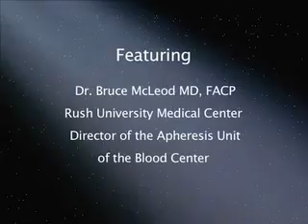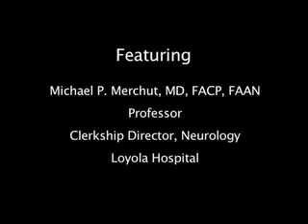Myasthenia Gravis Treatment Conventional to Cutting Edge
Drs. Michael Merchut and Bruce McLeod discuss the range of treatment options available to MG patients. Originally posted 7/7/2011; 380 views as of reposting on 12/19/2013.